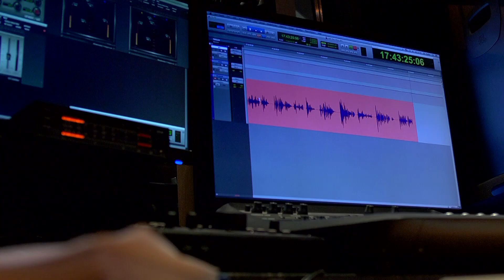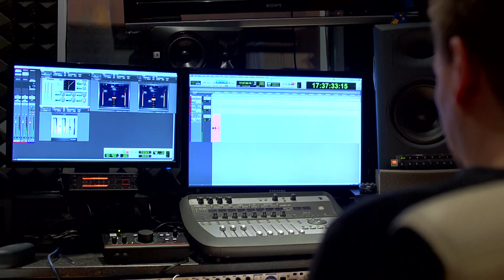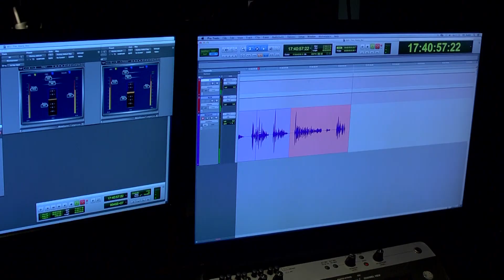Osobní zpověď Alfréda Strejčka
Alfréd Strejček vypráví o své duchovní cestě a o osobním vztahu k Ježíši Kristu. Vyjadřuje se také ke knize "Ten, který přichází".